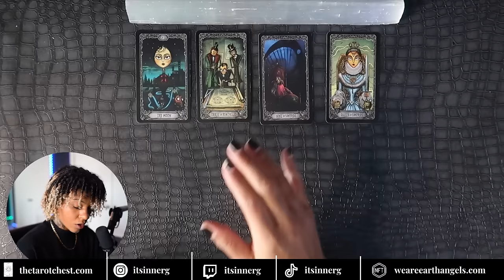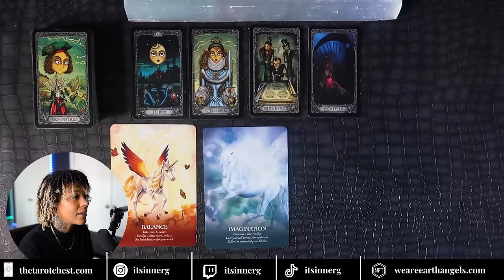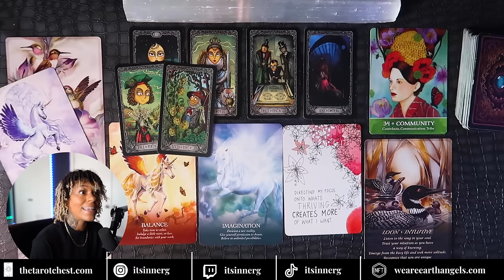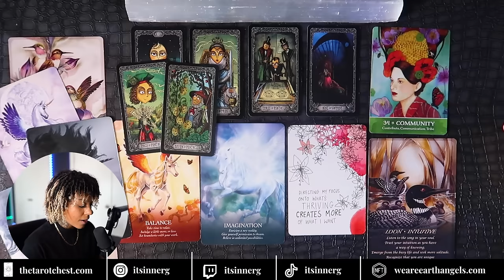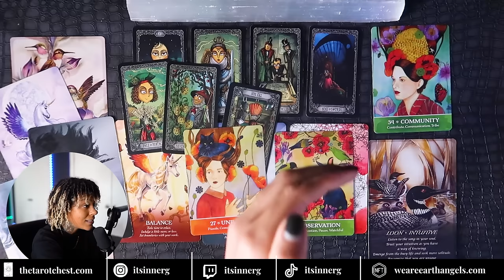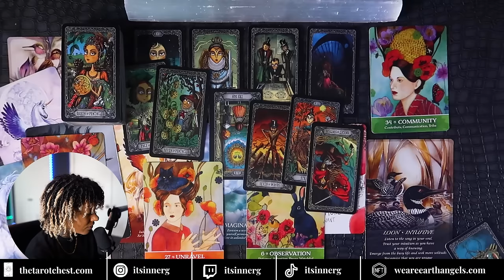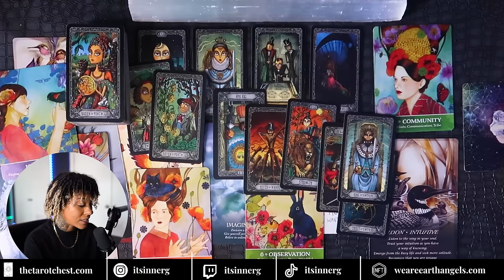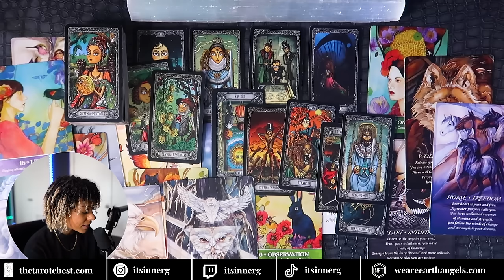A Message From The Universe That Was Meant To Find You 🧝🏽‍♀️🔮🧚🏼🕊🧝🏽‍♀️📩